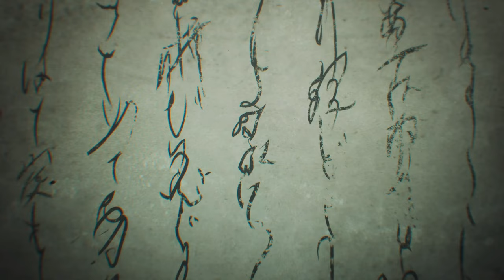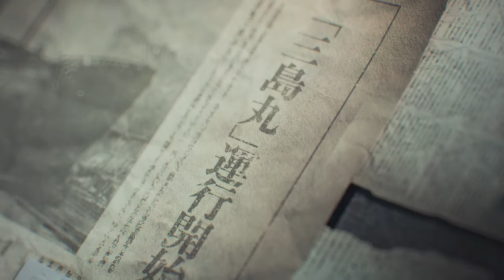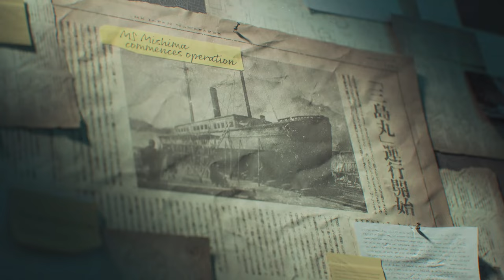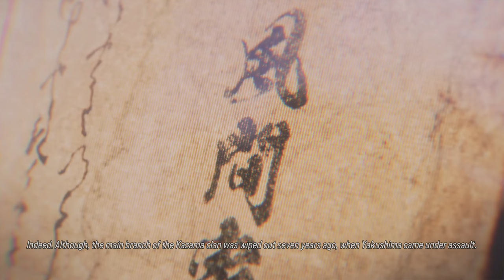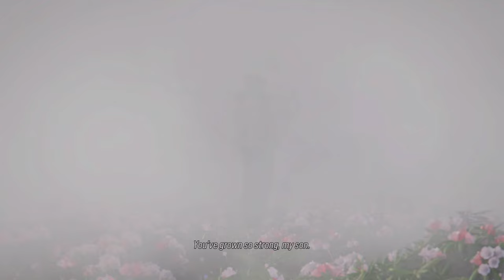Mastering TEKKEN 8 Story Mode: Full Gameplay Guide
Get ready to conquer TEKKEN 8 Story Mode with this comprehensive gameplay guide! Follow along as we reveal all the tips, tricks, and strategies you need to master this intense fighting game. From character selection to combo attacks, we've got you covered. Get ready to level up your gameplay and dominate the competition in TEKKEN 8!

Welcome to our TEKKEN 8 Story Mode Gameplay Walkthrough! Join us as we embark on an epic adventure, unraveling the captivating saga of TEKKEN 8's full game story mode. Immerse yourself in mind-blowing 4K visuals and silky-smooth 60FPS gameplay, exclusively on the powerful PS5.

Follow along as we delve into the compelling narrative, uncovering hidden secrets, and experiencing intense battles like never before. Strap in for a thrilling ride through the rich world of TEKKEN, where iconic characters engage in fierce martial arts combat, bringing their unique fighting styles to life.

With our no commentary approach, you're invited to truly immerse yourself in the game's immersive atmosphere. We've opted for a commentary-free walkthrough to ensure you enjoy an uninterrupted and cinematic experience, allowing you to completely absorb the game's gripping story.

TEKKEN 8 raises the bar for fighting game enthusiasts, offering unrivaled graphics that showcase the power of the PS5. Witness every punch, kick, and powerful special move in stunning 4K resolution, making every battle a visual spectacle.

Whether you're a long-time fan of the TEKKEN series or a newcomer to the franchise, this walkthrough is perfect for anyone seeking an enjoyable, in-depth exploration of the game's story mode. Jump into the TEKKEN universe and witness the events that continue to shape this iconic fighting game series.

If you're ready to witness the ultimate TEKKEN experience, don't miss a moment of our full game story mode walkthrough. Join us now and embrace the thrill of TEKKEN 8's epic saga!

🚩🚩 About Me 🚩🚩

Hi! My name is Pardeep Singh, what's up? I am 29 years old and live in New Zealand. Thanks for checking out my channel. I upload a wide variety of games in 720p60 & 1080p60 & 2160p60, Call of Duty Series, GTA Series, Sniper Series, Men of War, Tropico Series, Horizon ZD & Mafia Series! I try to maintain a healthy balance between fun and tactical gameplay, mixing videos with tips, tricks and random gameplay that can be from any game!

Streaming is not my fulltime job, I do have a job, so donation is not recommended.

PC Specs:-
CPU:AMD Ryzen™ 9 5900X
MOTHERBOARD:X570 AORUS ELITE WIFI
GPU:ROG-STRIX-RTX3080TI-O12G-GAMING
RAM: Corsair VENGEANCE LPX 32GB
MONITOR: Titan Army N27QW 27" QHD 144Hz Curved
KEYBOARD: Razer RAZER Blackwidow Mechanical Gaming Keyboard
MOUSE: Logitech G Pro X Superlight Wireless Gaming Mouse
HEADSET: HyperX Cloud Alpha - Gaming Headset
WEBCAM: NONE
MIC: Inbuild on HyperX Cloud Alpha